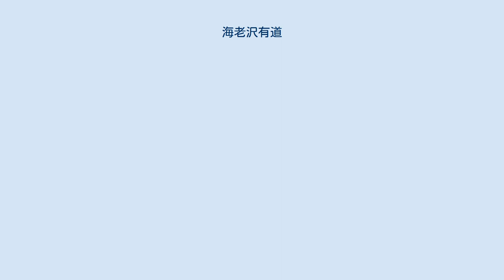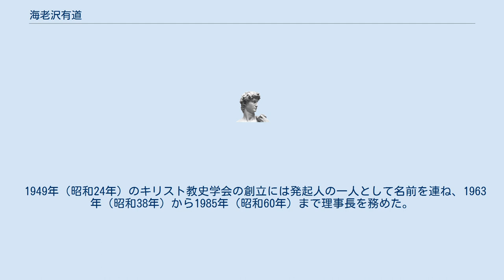海老沢有道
海老沢 有道（えびさわ ありみち、1910年（明治43年）11月20日 - 1992年（平成4年）1月3日）は、日本の歴史学者。
専門はキリスト教・キリシタン史。
文学博士（東京大学）。
窪田幸夫の別名もある。
 兵庫県尼崎市生まれ。
1934年（昭和9年）立教大学文学部史学科卒業。
卒業論文は、「京都南蛮寺建立考」。
1943年（昭和18年）応召入隊し、1946年（昭和21年）に復員する。
 1949年（昭和24年）聖心女子大学教授、1960年（昭和35年）立教大学文学部史学科教授、立教大学ラテンアメリカ研究所・所長、1976年（昭和51年）3月、立教大学を定年退職、同年4月、国際基督教大学大学院教授を務め、1981年（昭和56年）定年退任。
 1961年（昭和36年）「南蛮学統の研究」により、東京大学から文学博士の学位を授与される。
1988年（昭和63年）日本キリスト教文化協会よりキリスト教功労者の表彰を受ける。
1981年（昭和56年）4月、勲三等瑞宝章。
 1949年（昭和24年）のキリスト教史学会の創立には発起人の一人として名前を連ね、1963年（昭和38年）から1985年（昭和60年）まで理事長を務めた。